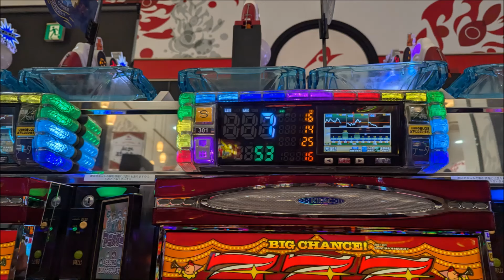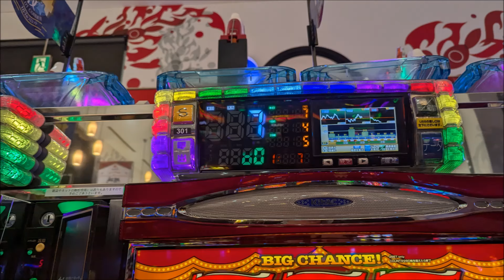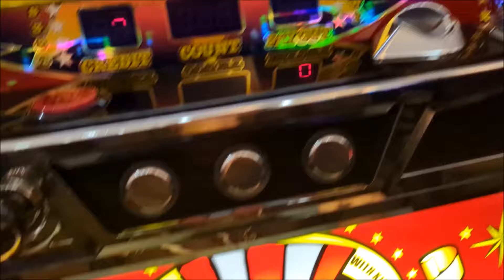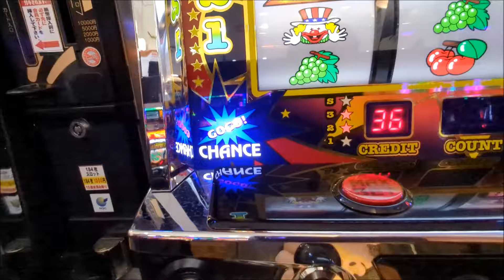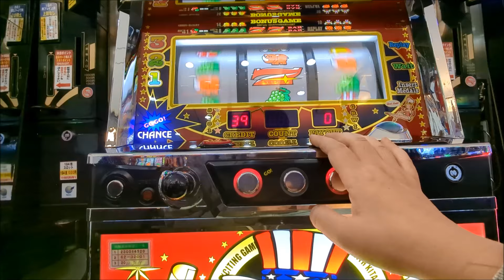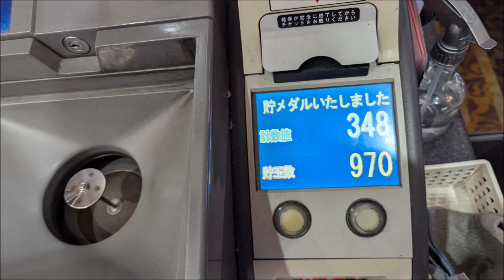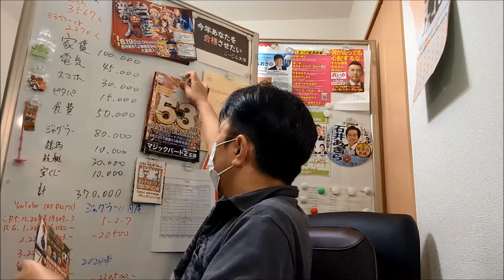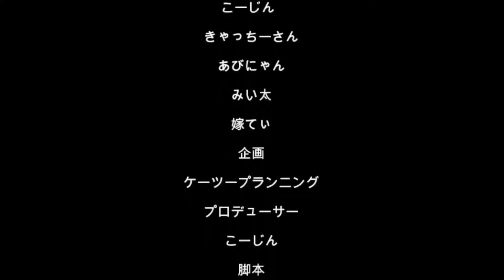20241113宿直残業明け通院後特定日３の日のジャグラー（´・ω・`）